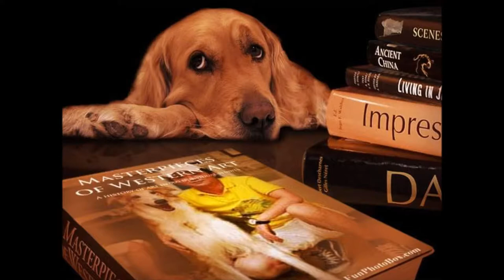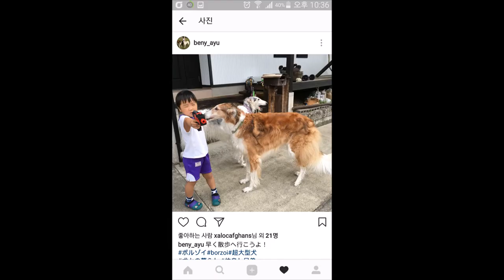문재인 찍은 사람들이 사는 법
반려견
정치